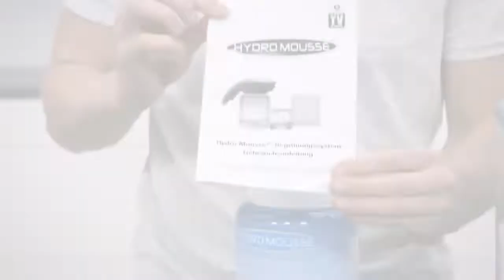Rasenpflege, 5tlg.-Set.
Damit Ihr Rasen gesund bleibt, sich prächtig entwickeln kann oder sich schnell wieder erholt, ist dieses Set eine effektive Lösung. Sie brauchen diese einzigartige Rasenpflege nur auf Ihre Grünflächen oder auf kahle Stellen zu sprühen und zu gießen. Und schon bald darauf, werden Sie sich an Ihrem dichtem und saftigen grünen Rasen erfreuen können. Auch für die komplette Neubegrünung oder zur Rasenreparatur ist dieses 5-teilige Set perfekt. Durch die ausgeklügelten Komponenten dieser Rasenpflege ist das Verwehen oder Auswaschen Ihres Saatguts ausgeschlossen. Mit diesem Set verwandeln Sie eine schadhafte und abgestorbene Wiese wieder einen schönen und gepflegten Rasen. Durch die wirksame Kombination und der Stufenregulierung, können Sie sich schon bald über einen satten grünen Rasen freuen. Im Gegensatz gängigen Begrünungssystemen, kann mit dieser Rasenpflege auch an harten und vertrockneten Stellen sehr schnell wieder herrliches Grün entstehen.